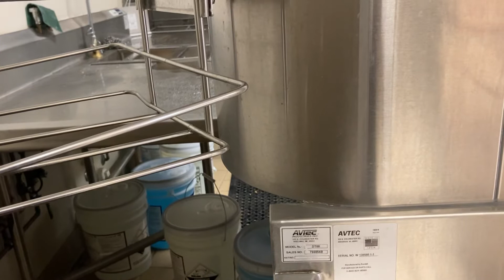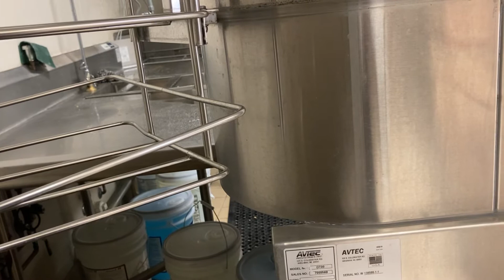Hobart Dish Machine video from the other distance 2-24-2021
I did this video from the other distance.